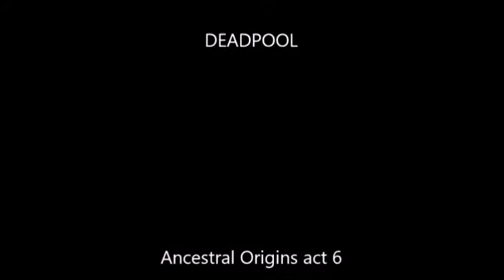Deadpool Ancestral Origins act 6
Groucho